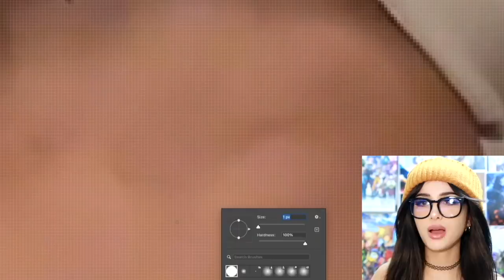People With Unique Features On Tik Tok